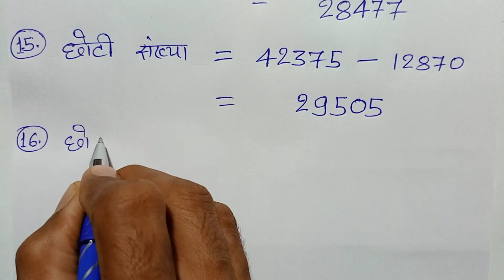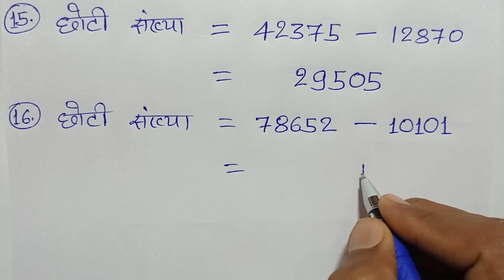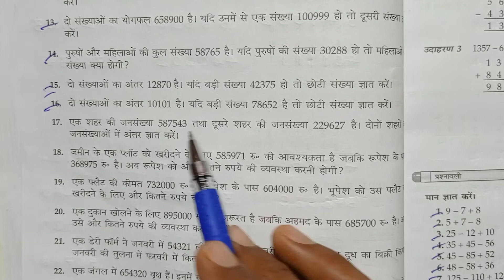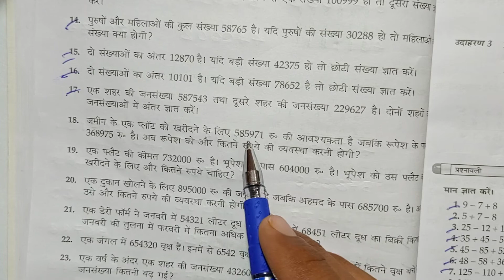Class - 4, Ganit Parichay, Bharti Bhavan, , Ex - 7 , Q.no - 7,